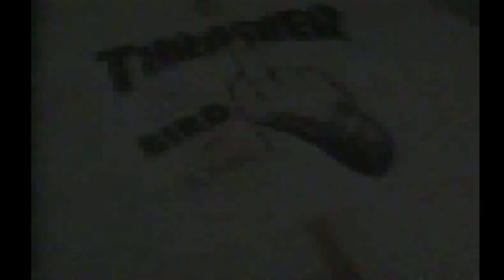Christian Fletcher - Bigger Than The Devil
Who is Bigger Than The Devil ? That's right the last outlaw Christian Fletcher.

Song - Bigger Than The Devil
Artist - Stormtroopers Of Death (S.O.D.)

I DO NOT OWN OR MAKE ANY MONEY from the music or footage in this video. Shared for the YouTube surfing community worldwide.